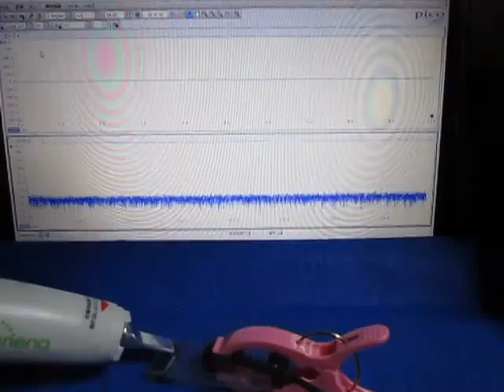ものの表面を伝搬する弾性波 （超音波システム研究所 ultrasonic-labo）